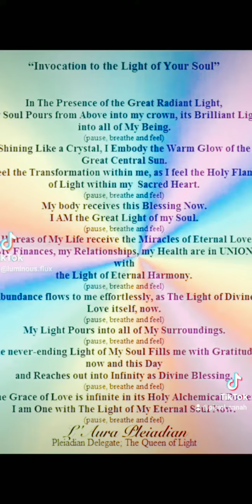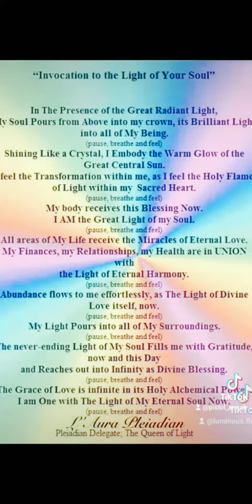On The Mend